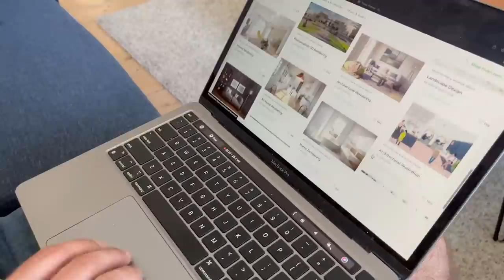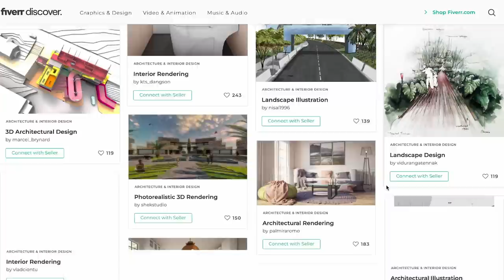Denmark's Extreme Flag Law Explained (and Redesigned National Flags)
We Paid a Designer to Make Flags Look Danish (and explain Denmark's Weird Flag Law)

In this video we paid a graphic designer to redesign a some national flags to look "more Danish". In the process of unveiling the results, we also explain Denmark's recently-overturned flag law and the history and reasoning behind the unique legislation.

We have a lot of fun diving in Danish history and the culture significance of the Danneborg to the people of Denmark. We cover everything fro mthe origin of Denmark's flag to the way it's used today. In this video we cover the origin of the flag law in Denmark and what caused a long court battle to have it overturned. This video also covers the exceptions to the flag law in Denmark and how it has been altered over the years.

Plus you will see our reactions to the redesigned flags in the video. We took many national flags of other countries and had them redesigned to look more Danish. The graphic designer that we hired was able to create custom designed flags based on elements of the Danish flag and the original country flag of the other nations.

We especially enjoyed sharing our reaction to the US flag converted into a Dannebrog-style design and the... interesting new look.

Special thank you to Fiverr for helping to make this video come to life and sponsoring the designs and today's video. We would not have been able to come up with such creative graphic designs on our own!

💸 SEND MONEY INTERNATIONALLY? Get a FREE transfer up to 500 GBP with Wise

Hohem iSteady SmartPhone Gimbal SmartLav+ Mics EOS Rebel T7 DSLR Camera | Star 61 Camera Tripod Softbox Lighting Kit 18" Ring Light

CHAPTERS:
intro 0:00 - 0:50
topic 1 0:50 - 2:05
flag 1 2:05 - 2:44
topic 2 2:44 - 3:27
topic 3 3:27 - 4:29
flag 2 4:29 - 5:26
topic 4 5:26 - 5:55
flag 3 5:55 - 6:45
flag 4 6:45 - 7:32
topic 5 7:32 - 8:02
flag 5 8:02 - 8:58
topic 6 8:58 - 10:29
flag 6 10:29 - 11:25
topic 7 11:25 - 12:00
flag 7 12:00 - 12:55
topic 8 12:55 - 13:28